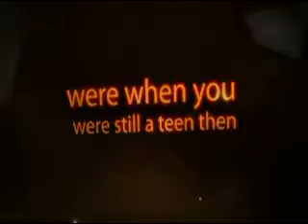Antiaging Cream Review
- find out more details about Dermology anti aging cream from the